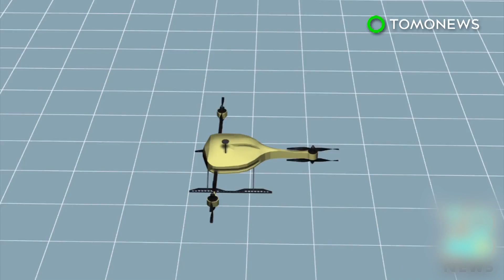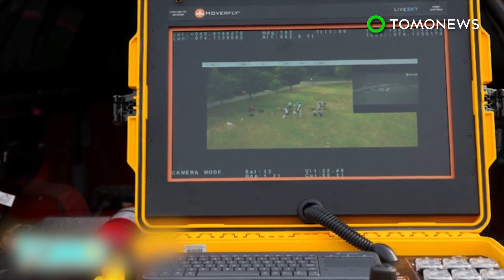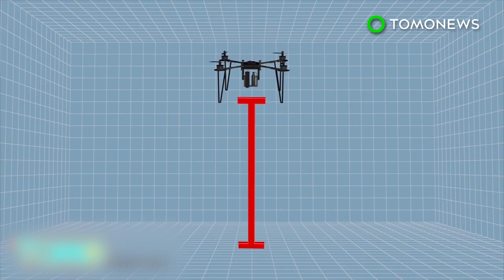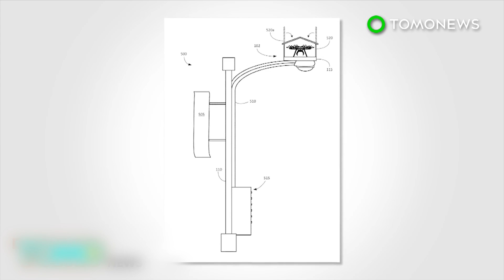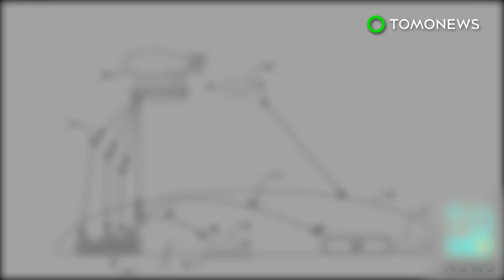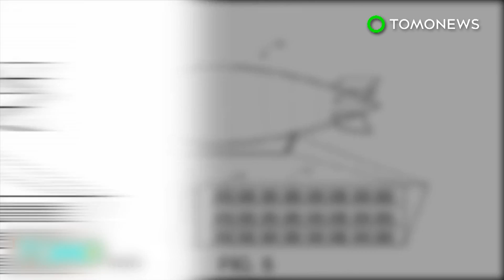Drone technology: Indian scientists plant forest near Bangalore by seed-bombing - TomoNews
BANGALORE, INDIA — Scientists in India plan to turn a dry and difficult-to-reach area near Bangalore into lush green forest by dropping seeds from drones into the soil.

The first drone seed-bombing experiment took place on June 5 to mark World Environment Day, Factor Daily reported.

Researchers from the Indian Institute of Science in Bangalore will drop seed bombs on 10,000 acres of an arid hill range north of the city.

Seeds from native species such as tamarind will be wrapped in balls of manure and soil and dropped from the sky.

Drones equipped with cameras will be used to geotag the area and monitor the progress of the project.

Around a dozen native tree species have been chosen for the project, which scientists hope will help a forest to flourish and encourage wildlife to return to the area.